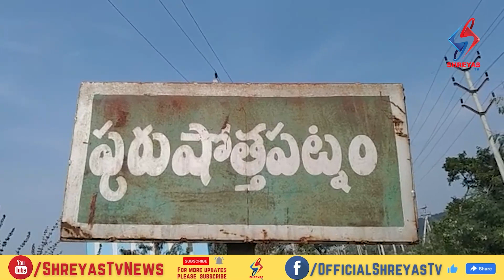నిస్వార్థ సేవలో వేదాస్ ఆసుపత్రి